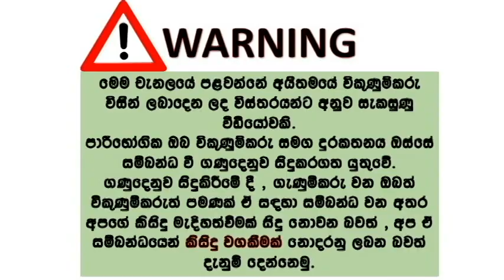Toyota Allion 260 | toyota car for sale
⭐️Toyota Allion 260
⚡️2008
⚡️Full options
⚡️Good condition 💯
⚡️Continue with leasing facilities
⚡️Have a speed draft 5M (5,000,000/=)
⚡️Monthly rental 55,000
⚡️Hand 4,095,000/=
⚡️Call more details
📍Kandy Road Yakkala